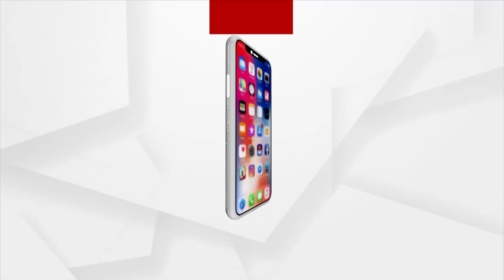Crooked Teeth Will Be Fixed Within 8 Months Watch To know More